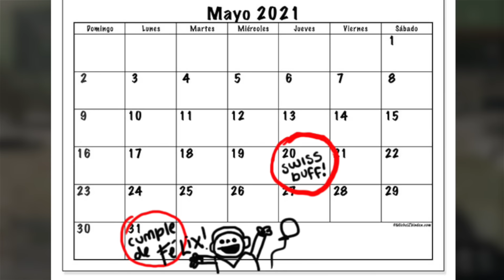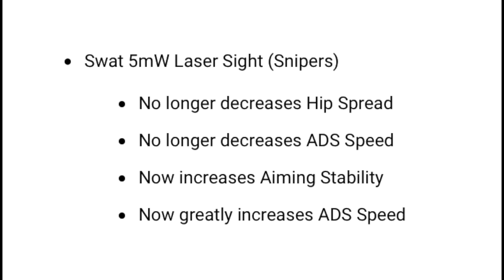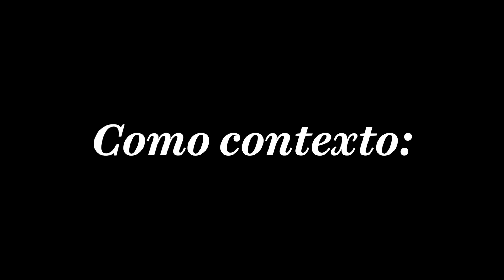Finalmente probé el Swiss K31 en Warzone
La Swiss es mejor que el Kar en Warzone? Cuál es el mejor francotirador? Hoy, finalmente probé al Swiss K31 en Warzone después de que recibió un notable buff. En este video te mostraré las mejores configuraciones para el Swiss K31 en Warzone y también te comentaré un poco de mi experiencia con esta arma.